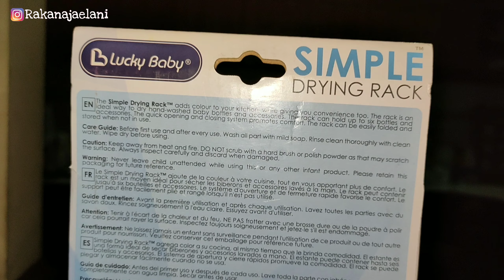RAK PENGERING BOTOL SUSU RAKANA - simple draying rack lucky baby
Dividio kalo ini mama mau share RAK  PENGERING BOTOL SUSU RAKANA - simple draying rack lucy baby yang rakana pakai. Jadi sebetulnya rakan udh punya rak botol sendiri tapi karena mamah suka bepergian jadi mamah cari yg lebih kecil dan mudah di bawa ke mana-mana. Yang pasti harga nya terjangkau, dan ini warna nya juga lucu banget, Pink warna kesukaan rakana.

Bagi temen-temen yang penasaran sama harganya tonton terus vidio nya ya

Makasi all ❤❤❤❤